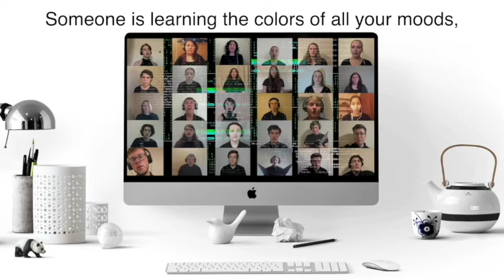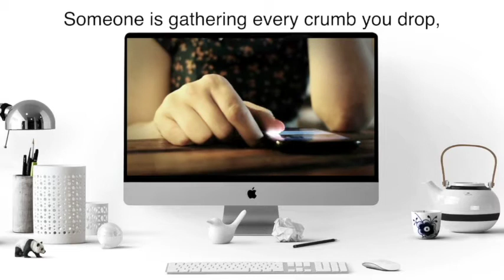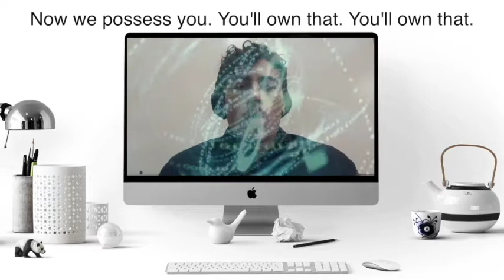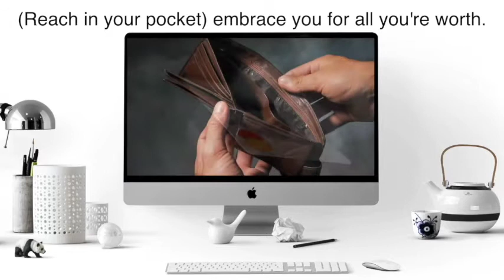Hymn of Acxiom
Hymn of Acxiom, by the South Dakota School of Mines and Technology under the direction of Matthew Bumbach